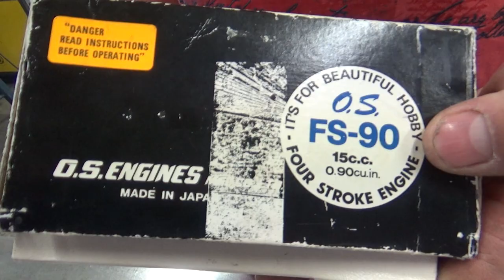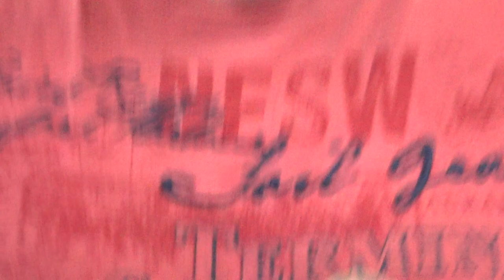OS FS-90 four stroke nitro engine Unboxing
Beautiful engine, just beautiful...